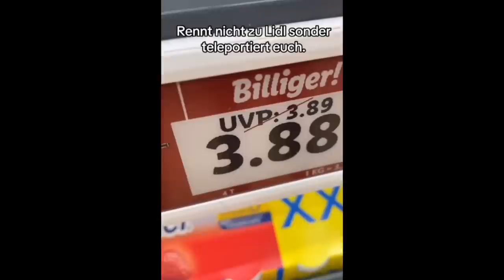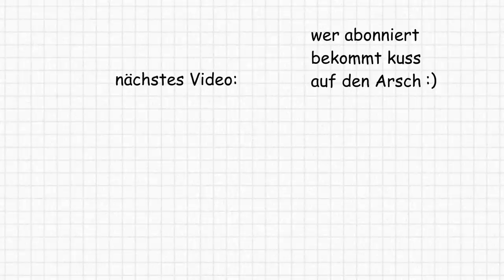Die Freiheitsstatue Hat Sich Bewegt! 😯